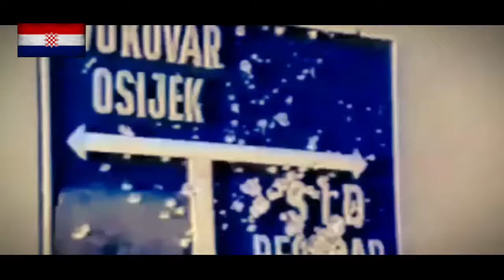Croatian War Song - Anica, Oueen of the Knin / Anice Kninska Kraljice [ENG SUBS]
🇭🇷"Anice, kninska kraljice" je hrvatska ratna pjesma koja govori o operaciji "Oluji" 1995 i uništenju srpske države na hrvatskom povijesnom tlu. Pjesma sedo dan danas pjeva na koncertima.
🇬🇧English: "Anice, kninska kraljice" is a Croatian war song about Operation Storm 1995 and the destruction of the Serbian state on Croatian historical soil. The song sedo is sung at concerts today.
Official name: Marko Perković "Thompson" - Anice, kninska kraljice
Album: Sve najbolje
Released: 2003
Genre: Rock
Apps used for edit:
- ibisPaint X
- Lumii
- PowerDirector